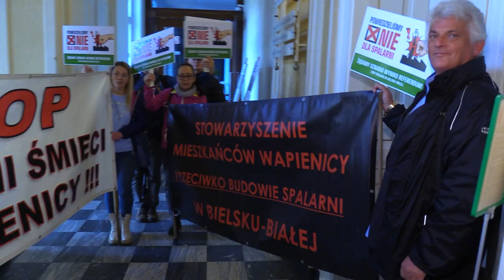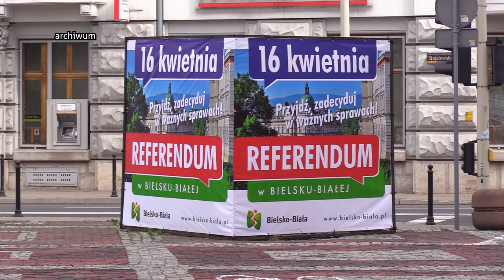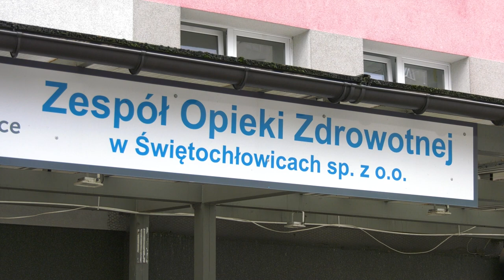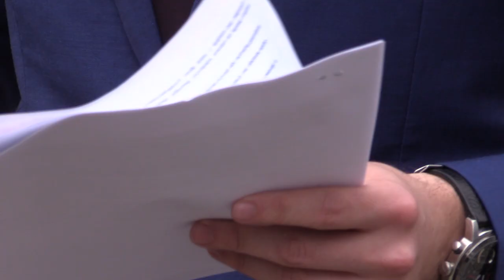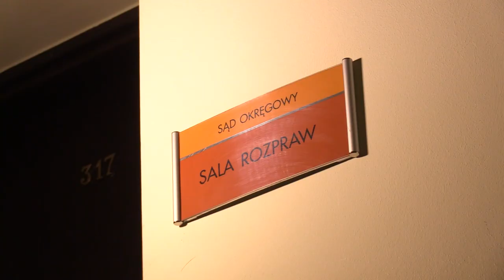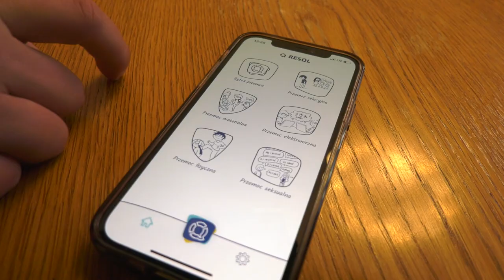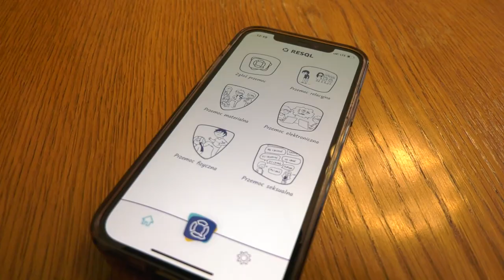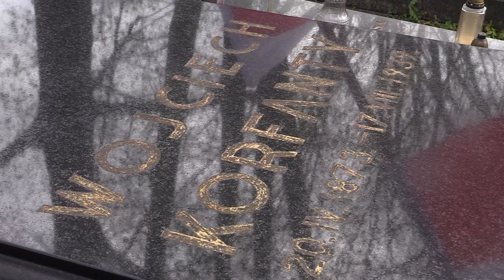TVS SILESIA FLESZ 20.04.2023